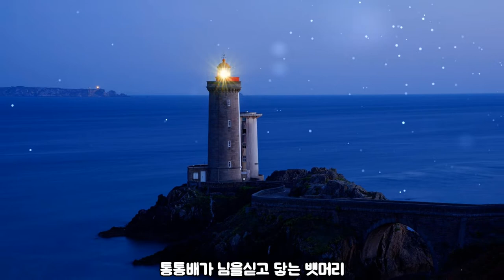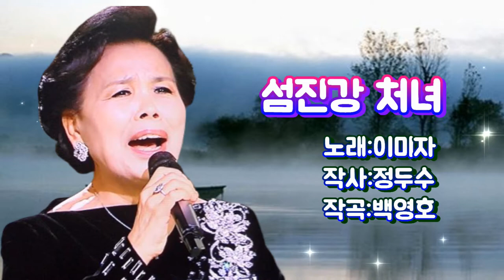이미자-섬진강 처녀 [가사자막]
이미자 섬진강 처녀#엘레지의여왕